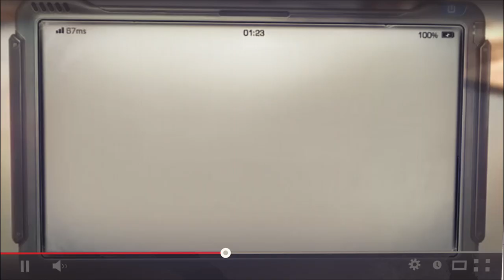LifeAfter: Manor Bungalow Style (Small house) | Tutorial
Facile one-story Bungalow style cinch for your Manor!

Architrave Post - 8
Door Frame - 2
Fence - 20
Floor - 82
Glass Roof 3E - 1
Glass sliding door - 2
Low Stairs - 1
Low wall - 31
Roof 3 outer corner - 4
Post - 3
Posted fence - 3
Window L-type - 1
Window A - 1
Window B - 2
Window D -3
Window K - 3